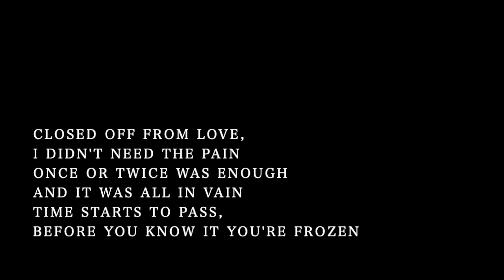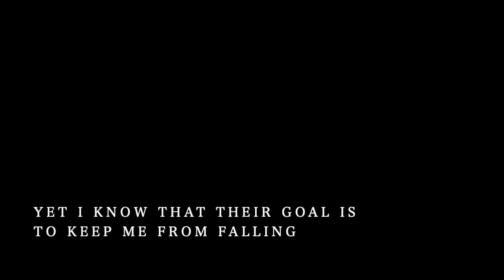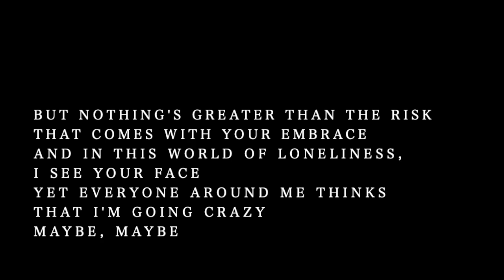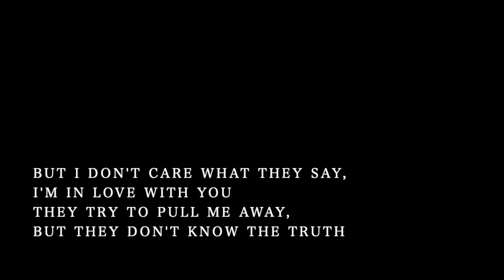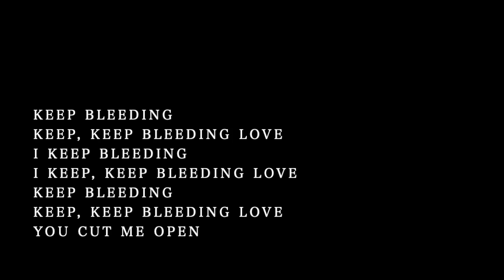【Piano Karaoke Instrumental】 Bleeding Love / Leona Lewis【Lower Key】